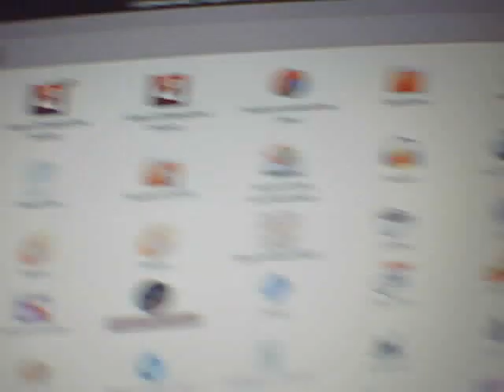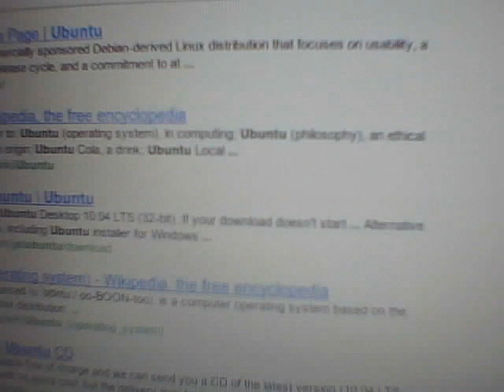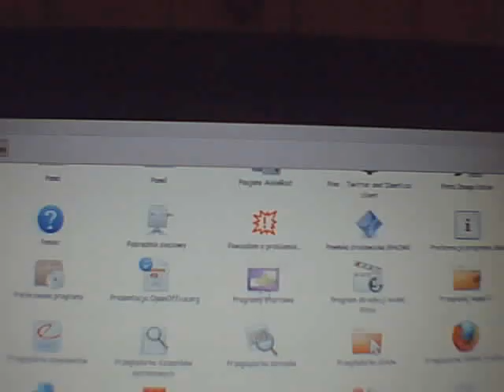ubuntu unity netbook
ubuntu unity